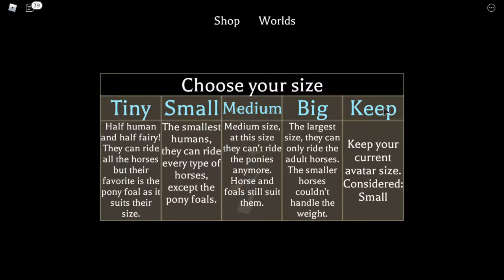Roblox Horse World: Discovering a new world and introducing a new friend!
Hi everyone! In today's video we paying Horse World! A new friend will feature in my videos!😊In this video we will be discovering a new world! ALWAYSBEHAPPY!